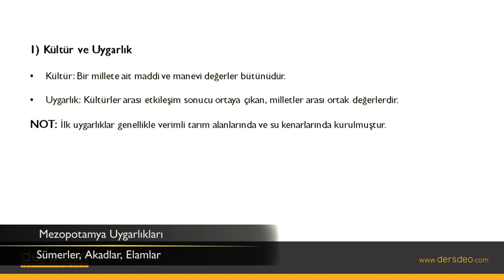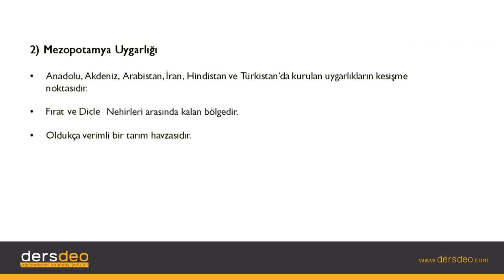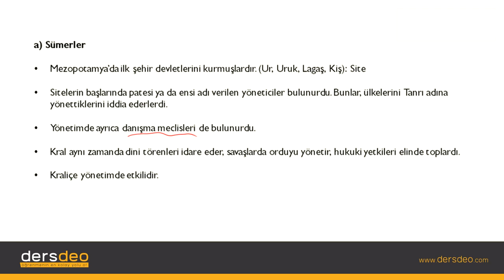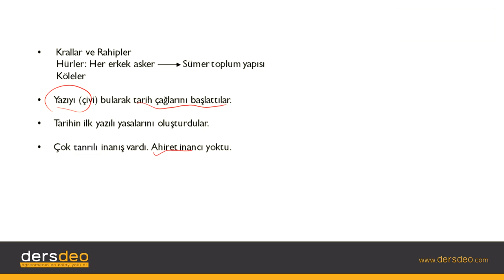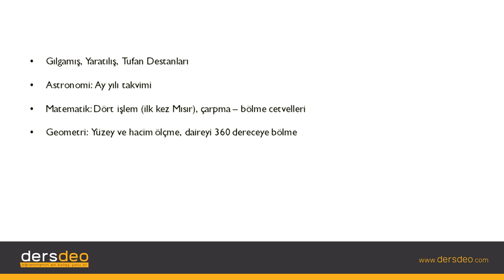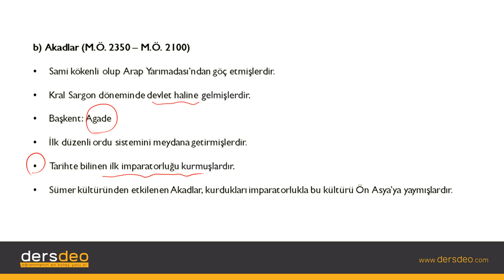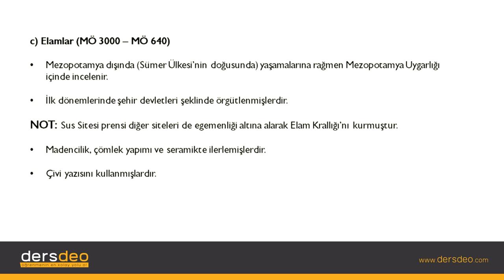Tarih, İlk Çağ Tarihi, Mezopotamya Uygarlıkları Sümerler, Akadlar, Elamlar #1